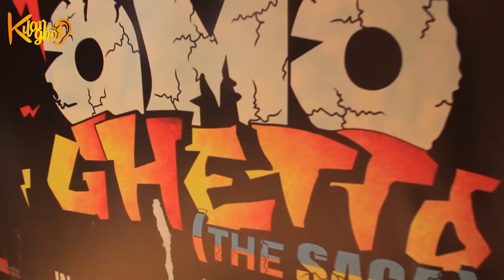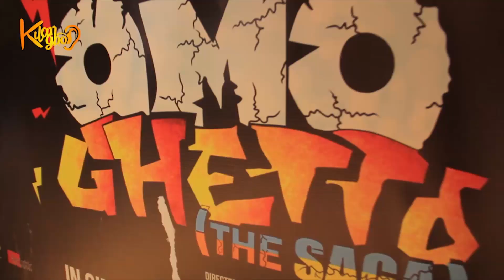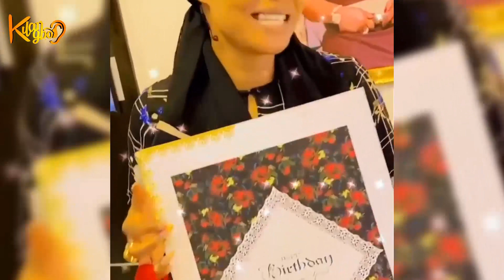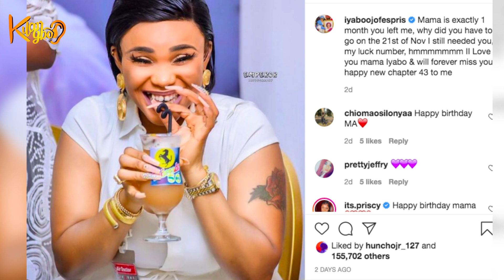Iyabo Ojo Cries As Daughter Priscilla Showers Her With Money.., I Gave Omo Ghetto Saga My All- Funke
I gave this Omo Ghetto Saga my all – Funke Akindele cries out, begs fans